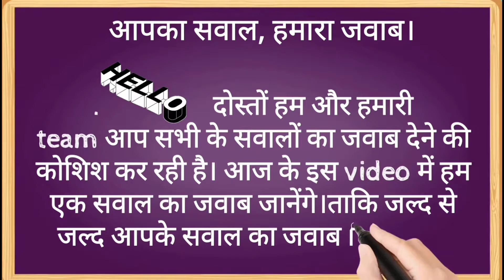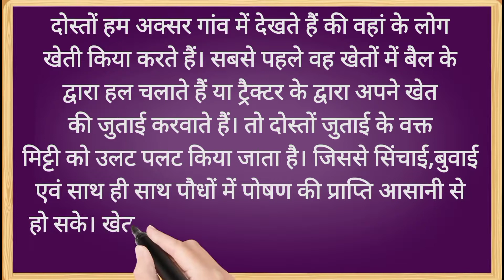जुताई क्या है? जुताई किसे कहते हैं? जुताई से आप क्या समझते हैं? जुताई jutai kya hai? by msh md sabir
jutai kya hai
jutai kise kahate Hain
jutai ki paribhasha
jutai se aap kya samajhte hain
jutai
jutai ka hai
jutai kekra kahal Jala
jutai ke bare mein bataiye
jutai kaise banta hai
jutai kaise banela
जुताई क्या है
जुताई किसे कहते हैं
जुताई की परिभाषा
जुताई से आप क्या समझते हैं
जुताई
जुताई का है
जुताई केकरा कहल जाला
जुताई के बारे में बताइए
जुताई कैसे बनता है
जुताई  कैसे बनेला